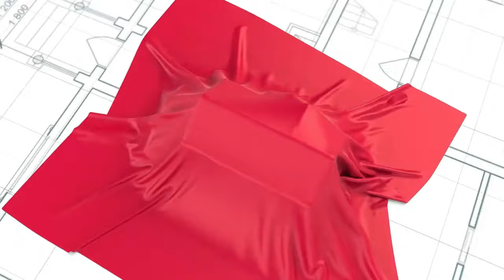Compramos Casa mientras estábamos de Vacaciones!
🎉🎊 ¡FELICITACIONES a mi esposa Liset Borges y a su papá, Orlando S. Borges, por la compra de su segunda casa aquí en los EE.UU.! La propiedad, inicialmente listada por 375k, se encontraba en excelentes condiciones y en una ubicación ideal para sus padres, que era lo que buscaban. Presentamos una oferta por 378k, con el acuerdo de que los vendedores pagaran la garantía del hogar por un año. Obtuvimos una evaluación que respaldaba un precio de 380k y logramos que el vendedor contribuyera con 7,250 dólares, destinados a las reparaciones necesarias y a los costos de cierre inicialmente propuestos.

Agradecemos mucho al prestamista que nos ayudó a hacer posible esta compra en tan solo 17 días, a pesar de que normalmente un préstamo de este tipo hubiera tomado alrededor de 30 días.